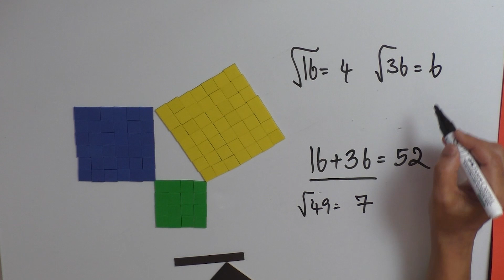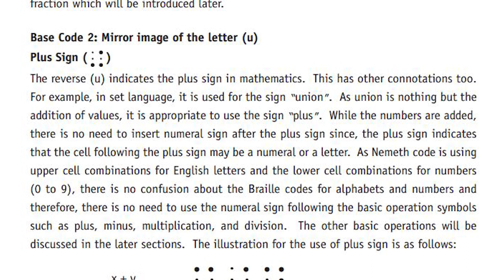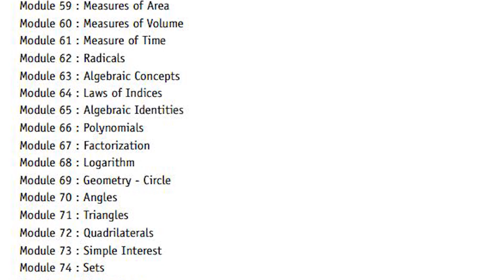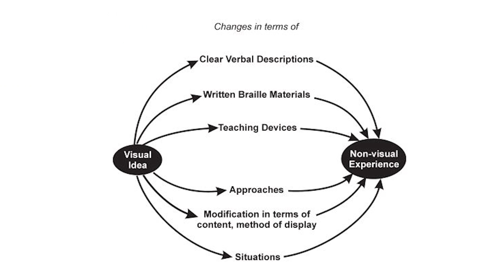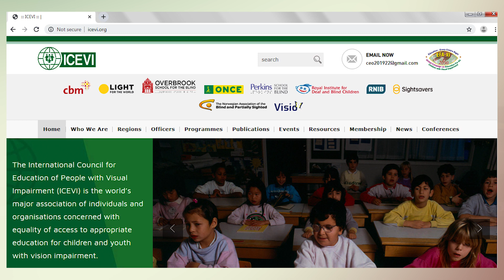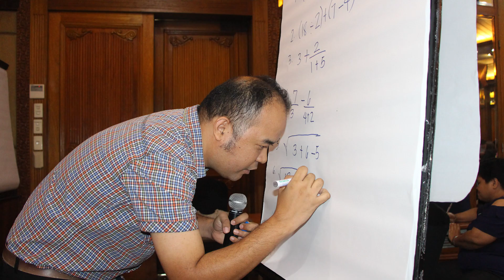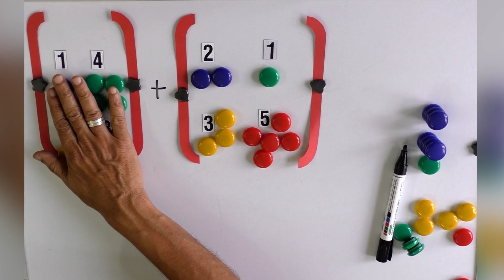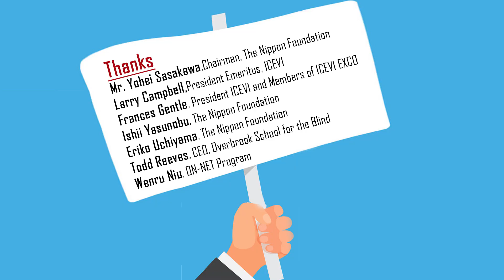ICEVI - The Nippon Foundation supported Mathematics Project - Chronology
The Nippon Foundation is supporting ICEVI in implementing a project on higher education for visually impaired students in the East Asia region. The Math project is part of the higher education project to prepare video instructional materials in mathematics to teach visually impaired children at the primary and secondary levels. The project believes that effective teaching of mathematics to visually impaired children will help them to study science related courses at the higher level and the knowledge in mathematics is also imperative in augmenting their employment opportunities. This video explains the chronological development of the Math initiative. The objective of this project is to prepare at least 150 videos by 2020.